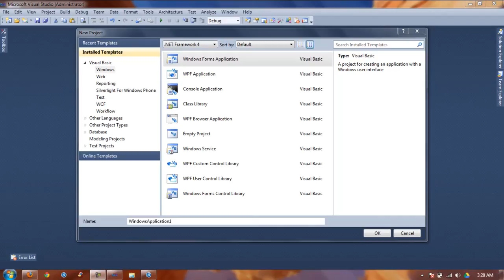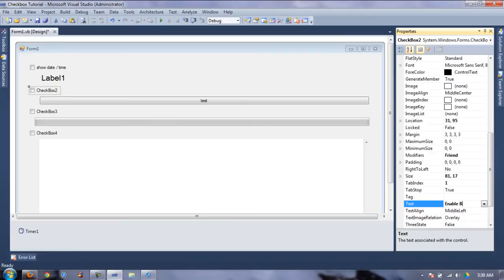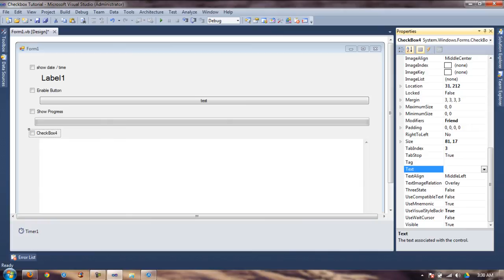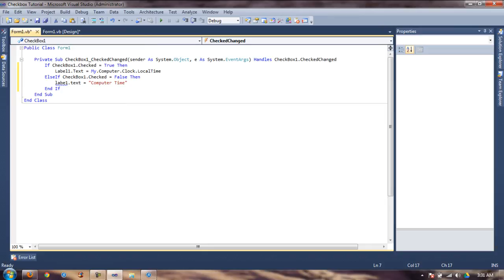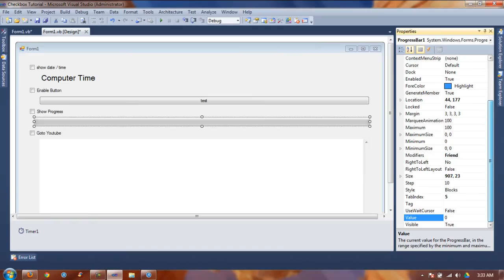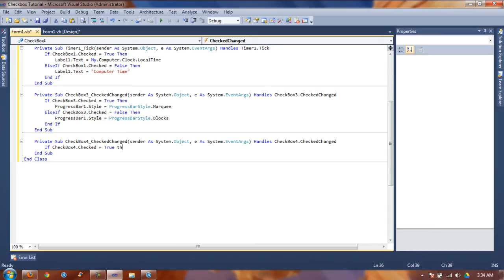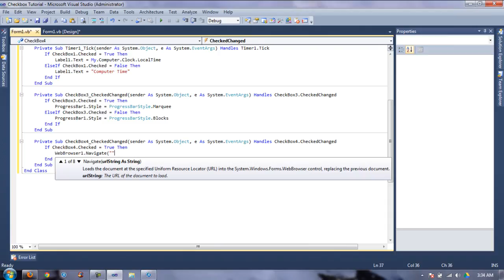Checkbox Example Tutorial - Visual Basic 2010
in this video you will learn the basics of how to use checkboxs in various ways. For example, to enable buttons, show a progressbar, display time, or navigate to a website!

here is the code:

Time Checkbox1

  If CheckBox1.Checked = True Then
            Timer1.Start()
        ElseIf CheckBox1.Checked = False Then
            Timer1.Stop()
        End If

Enable Button Checkbox2

  If CheckBox2.Checked = False Then
            Button1.Enabled = True
        ElseIf CheckBox2.Checked = True Then
            Button1.Enabled = False
        End If

Show Progress Checkbox 3

If CheckBox3.Checked = True Then
            ProgressBar1.Style = ProgressBarStyle.Marquee
        ElseIf CheckBox3.Checked = False Then
            ProgressBar1.Style = ProgressBarStyle.Blocks
        End If

Navigate Youtube Checkbox 4

        End If
    End Sub

timer tick code

            Label1.Text = My.Computer.Clock.LocalTime
            Label1.Text = "Computer Time"
        End If